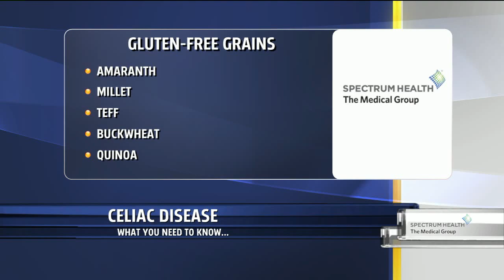Relief for Celiac Disease – Ben Kieff, MD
Dr. Ben Kieff tackles some important questions about celiac disease, including how to tell if you have it, how it’s diagnosed and what to do if you have the irritable bowel symptoms that come with it. More awareness of celiac disease means more gluten-free diet options than ever for those who are suffering.